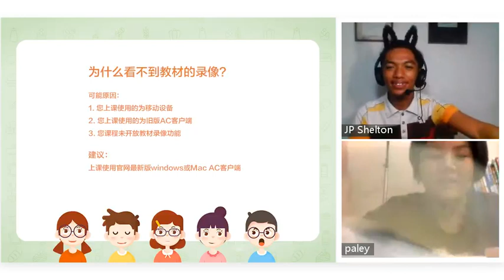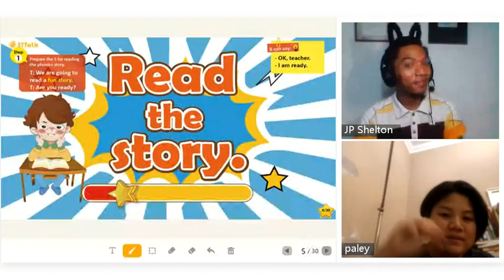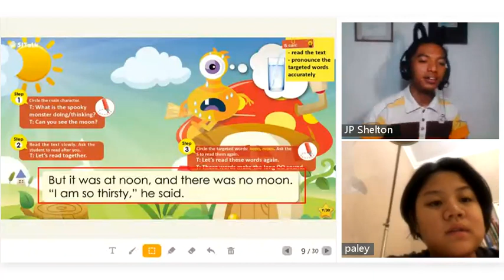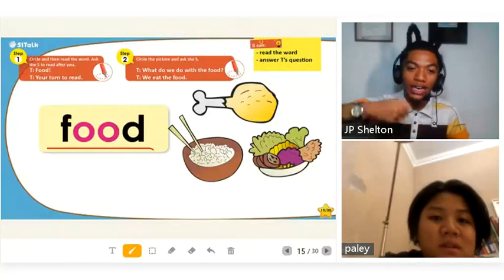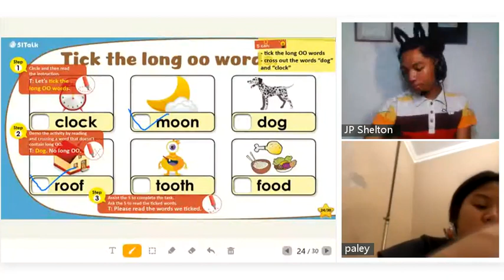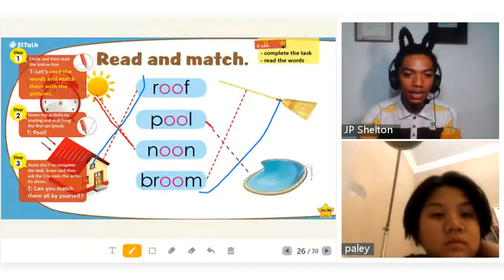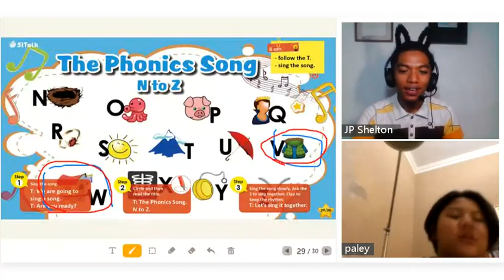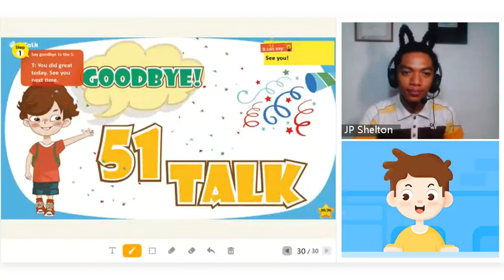Fun with Phonics Long oo (51Talk Sample Lesson)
Learn from my mistakes. Be the best version of yourself.